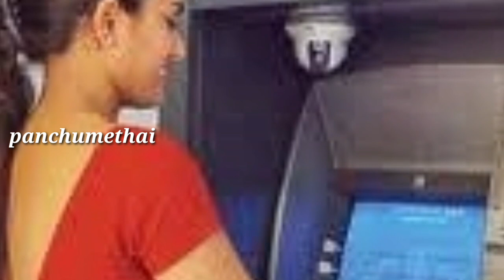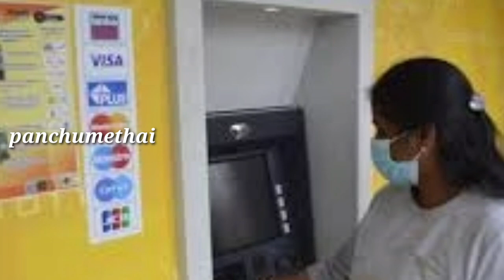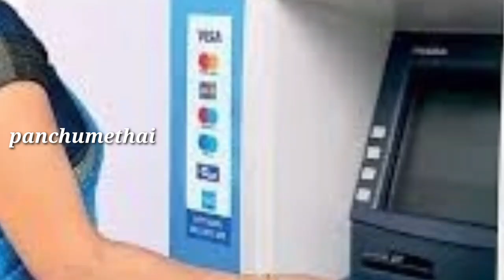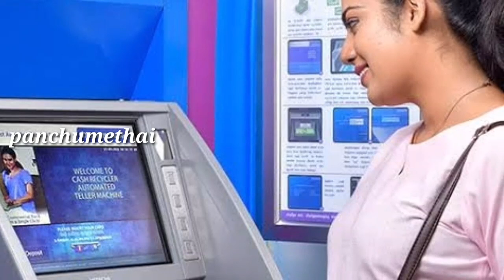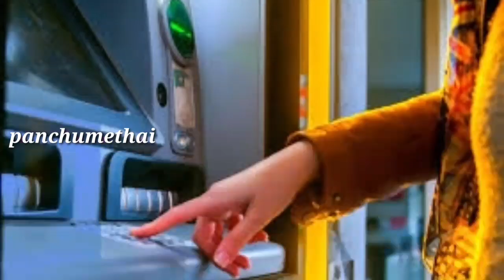அடச்சீ கருமத்த ATM ரூமுக்குள் இப்படியா பன்னுவாங்க இந்த கேவலத்தை பாருங்க காரி துப்புவீங்க|panchumetha